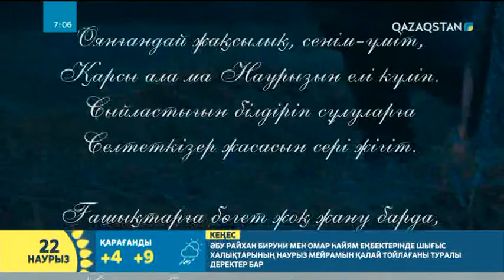Ұйқыашар мен селтеткізер